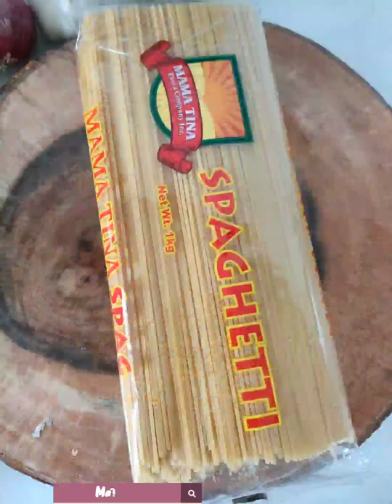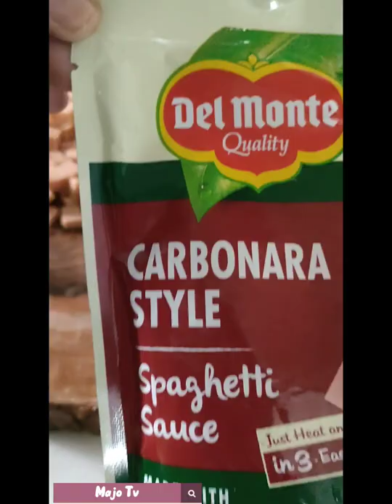Carbonara with maling 😋